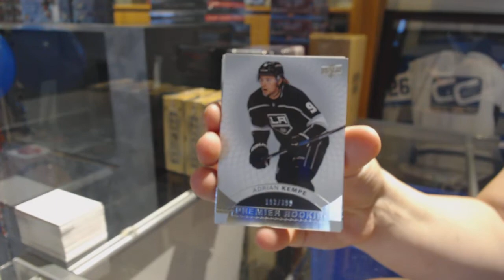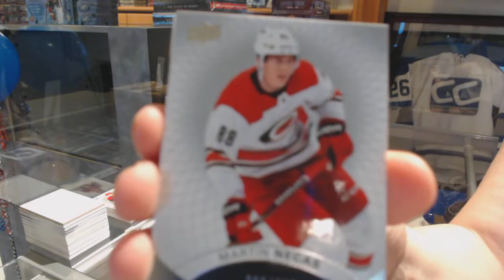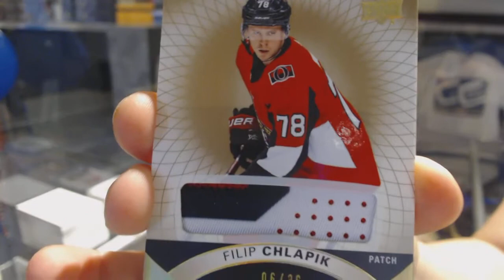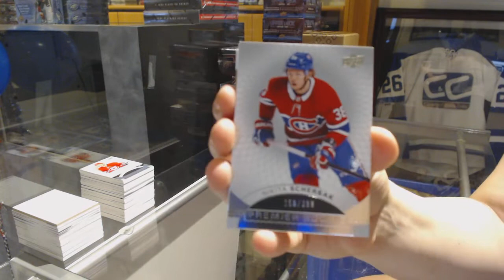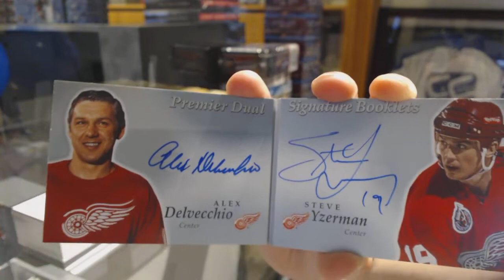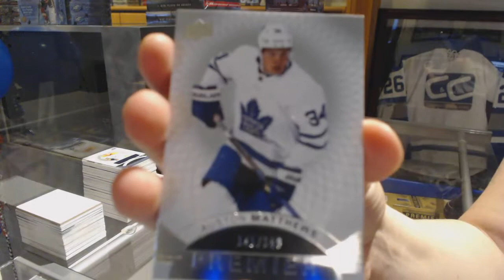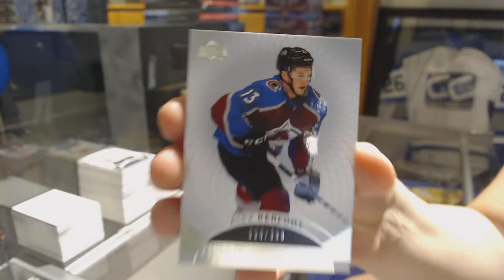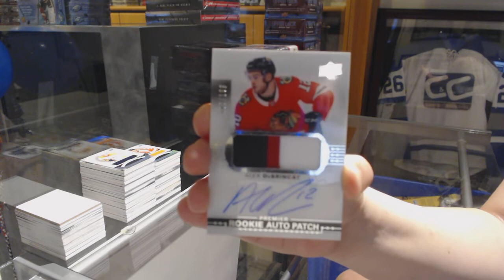17-18 Upper Deck Premier Hockey 10 Box Case Break - C&C GB #10,015